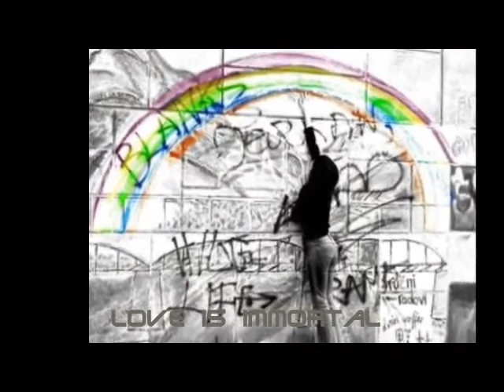Uncommerce - Tribute to Love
12.2012 - This is the feeling of Uncommerce and one tribute to love.
Ohne weitere Worte !   Without words!